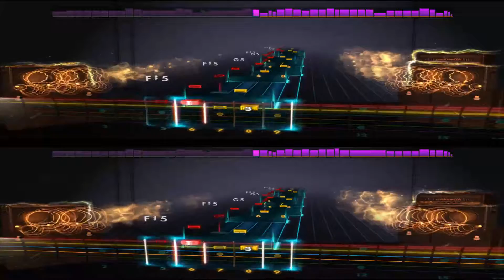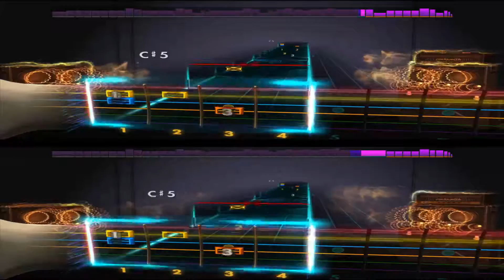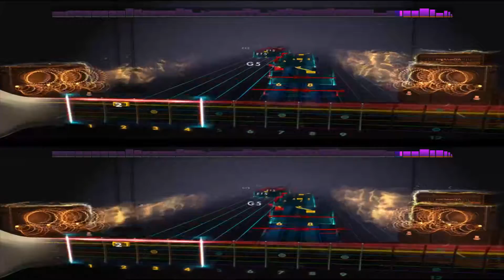Testament "Down For Life" - Rocksmith Remastered Lead & Rhythm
My Custom